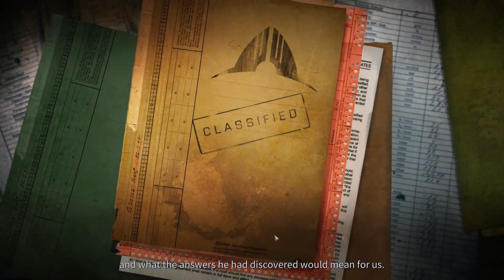Phoenix Point Ep 2 with Cthulhu update Let's play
In this episode I took a look at factions and diplomacy.  Also fought some human enemies.